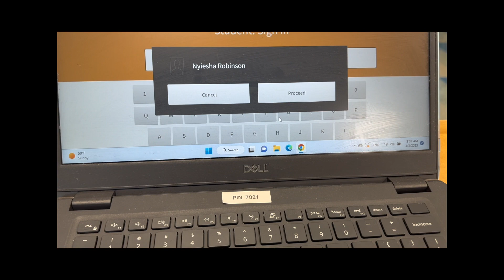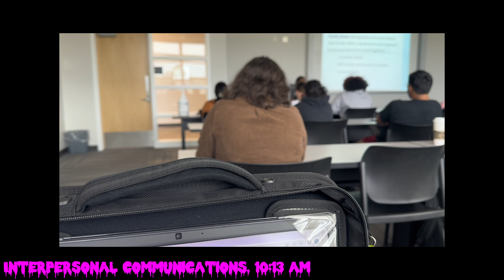Weekly vlog💆🏾‍♀️ {Prom dress shopping, spring fling & more} | Nyiesha Nakari 💜